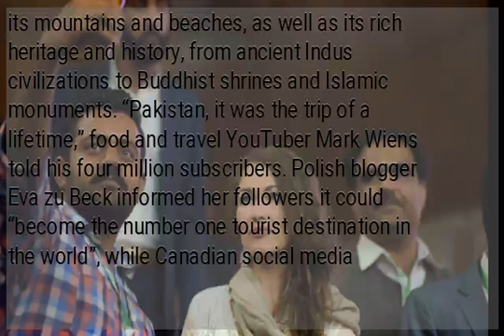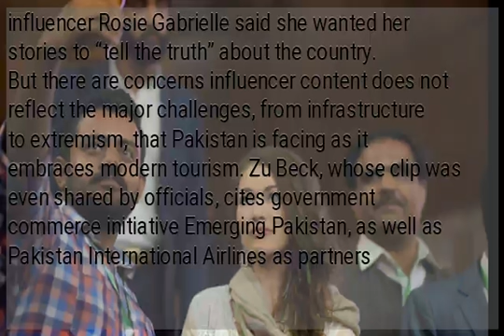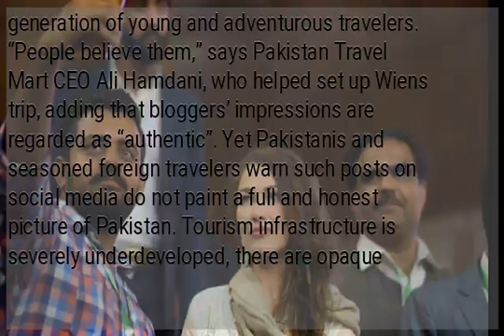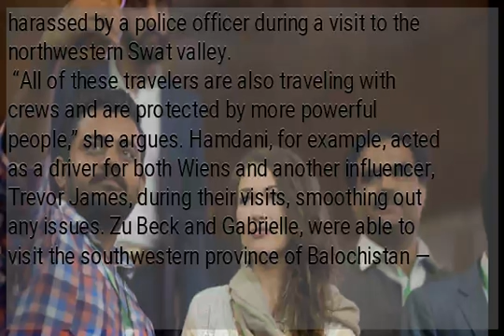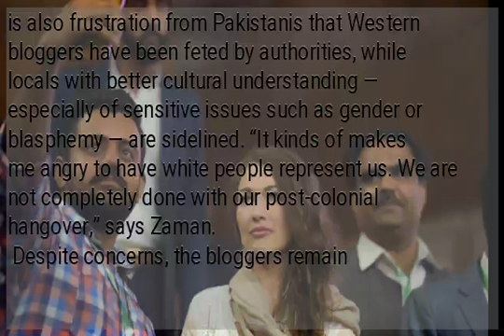Influencer invasion as Pakistan launches tourism push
have moved in on the “land of the pure”, but critics warn their rose-tinted filters are irresponsible and sell an inaccurate picture of the conservative, militancy-scarred country. As security improves, cricketer-turned-prime-minister Imran Khan is keen to promote the nation’s tourism potential, with the government claiming it has eased visa restrictions for many foreign visitors. The push has resulted in an influx of foreign travel bloggers extolling the virtues of its mountains and beaches, as well as its rich heritage and history, from ancient Indus civilizations to Buddhist shrines and Islamic monuments. “Pakistan, it was the trip of a lifetime,” food and travel YouTuber Mark Wiens told his four million subscribers. Polish blogger Eva zu Beck informed her followers it could “become the number one tourist destination in the world”, while Canadian social media influencer Rosie Gabrielle said she wanted her stories to “tell the truth” about the country. But there are concerns influencer content does not reflect the major challenges, from infrastructure to extremism, that Pakistan is facing as it embraces modern tourism. Zu Beck, whose clip was even shared by officials, cites government commerce initiative Emerging Pakistan, as well as Pakistan International Airlines as partners she’s worked with, while Wiens credits tourism expo Pakistan Travel Mart for “making the amazing trip happen”. Gabrielle says her 3,500 kilometer motorcycle trip across the nation was facilitated by a Pakistani association in Oman. Alternative vision of Pakistan Once seen as an essential stop on the hippie trail, visitor numbers have slumped since the 1970s when the country first underwent sweeping Islamization then descended into a bloody battle with militancy. Deadly attacks still occur but security concerns are easing, so authorities and businesses are keen to shake the perception it is a hostile and dangerous place. They are enthusiastic that so-called social media “influencer” advertising, which generally provides glossy snapshots rather than in-depth investigation, can present an alternative vision of Pakistan to a new generation of young and adventurous travelers. “People believe them,” says Pakistan Travel Mart CEO Ali Hamdani, who helped set up Wiens trip, adding that bloggers’ impressions are regarded as “authentic”. Yet Pakistanis and seasoned foreign travelers warn such posts on social media do not paint a full and honest picture of Pakistan. Tourism infrastructure is severely underdeveloped, there are opaque government restrictions on places foreigners can visit, and travelers are often harassed — whether by men bothering women in a patriarchal society; or suspicious intelligence officials detaining curious sight-seers or insisting on security escorts. “All this ‘Everything is wonderful in Pakistan’ is just irresponsible,” reveals June, an indignant 51-year-old Briton who declined to give her last name, she had been harassed by a police officer during a visit to the northwestern Swat valley.
 “All of these travelers are also traveling with crews and are protected by more powerful people,” she argues. Hamdani, for example, acted as a driver for both Wiens and another influencer, Trevor James, during their visits, smoothing out any issues. Zu Beck and Gabrielle, were able to visit the southwestern province of Balochistan — famed for its spectacular scenery, but also for violent insurgencies, which means few foreigners are able to visit without the blessing of intelligence agencies. ‘Post-colonial hangover’ What influencers publish “doesn’t represent the real experience,” warns Alexandra Reynolds, an American blogger on her fifth trip to Pakistan, adding that there is a risk that less experienced travellers will be misled by such content and potentially end up in trouble. “In a time when Pakistan’s international reputation is so fragile, it is not something that should be risked,” the 27-year-old explains, revealing that she too experienced harassment from security forces during a previous trip. Another tourist Sebastiaan, 30, says he was detained for 14 hours and questioned by suspicious government agents in the southern city of Mithi last September. There is also frustration from Pakistanis that Western bloggers have been feted by authorities, while locals with better cultural understanding — especially of sensitive issues such as gender or blasphemy — are sidelined. “It kinds of makes me angry to have white people represent us. We are not completely done with our post-colonial hangover,” says Zaman.
 Despite concerns, the bloggers remain enthusiastic. Zu Beck, 27, has gained a huge following in Pakistan, where a local phone company has sponsored some of her videos. She insists: “My job is not to love Pakistan. My job is to make content. But I love Pakistan.”...